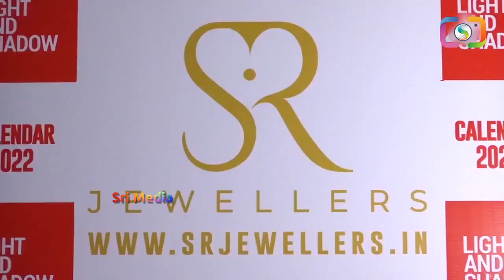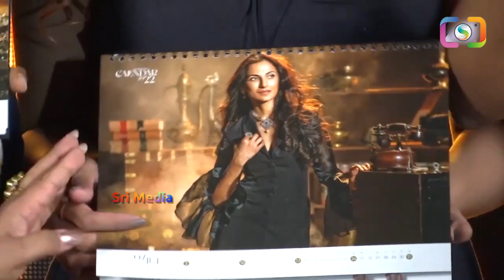ఇలా ఉందేంట్రా దేవుడా..? | Nivetha Pethuraj Inaugurates Designer Sneha Reddy's SR Jewellers Website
Watch :  ఇలా ఉందేంట్రా దేవుడా..? | Niveth Pethuraj Inaugurates Designer Sneha Reddy's SR Jewellers Website

Angel Broking Demat Account  Free  Free  Free